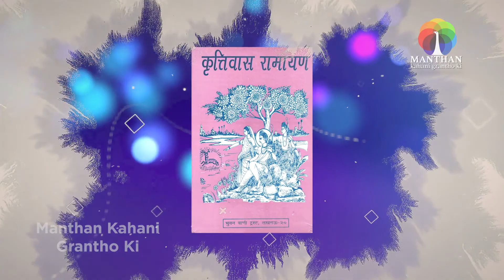अहिरावण और हनुमान जी का युद्ध ( पंचमुखी हनुमान ) | Manthan Kahani Grantho ki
देवी के मंदिर के प्रवेश द्वार पर हनुमान जी क्यूँ पाए जाते हैं।
हनुमान जी और देवी काली की कथा का उल्लेख कृतिवसी रामायण के माहिरावण भाग में होती है। माहिरावण रावण का भाई था। माहिरावण को ही अहिरावण भी कहा जाता है। अपने बेटे, मेघनाथ के मारे जाने के बाद, रावण ने भगवान राम और लक्ष्मण को मारने के लिए पाताललोक के राजा अहिरावण की मदद ली। एक रात, अहिरावण ने अपनी माया का उपयोग करते हुए, विभीषण का रूप धारण किया और भगवान राम के शिविर में प्रवेश किया। वहाँ उसने वानर सेना पर निंद्रा मंत्र डाला, और भगवान राम और लक्ष्मण का अपहरण कर उन्हें पाताल लोक ले गया। अहिरावण देवी काली का एक अनुगामी भक्त था, और रावण ने उसे भगवान राम और लक्ष्मण को महामाया को प्रसन्न करने के लिए वेदी पर बलि चढ़ाने के लिए एक आदर्श उम्मीदवार बताया। जिससे उत्साहित हो अहिरावण ने भगवान का अपहरण किया था।

Manthan Kahani Grantho ki
Panchmukhi Hanuman Story
Ahiravan Story
Ram Bhakt Hanuman

धन्यवाद.

Footage Credits

Music  Credits